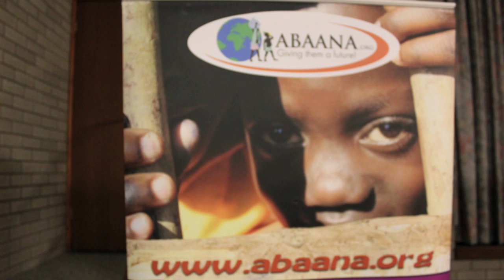MAP Missions Night At The Barn - Amanda - Abaana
Mission's Night at The Barn on March 20th 2010.

MAP (Missions Agencies Partnership) took over the whole evening.  There were 14 Missionary organisations represented.

I only managed to get talking to a few of them. I asked each representative to give to a short overview of the organisation they represent, what they do and the opportunities available.

This is Amanda from Abaana